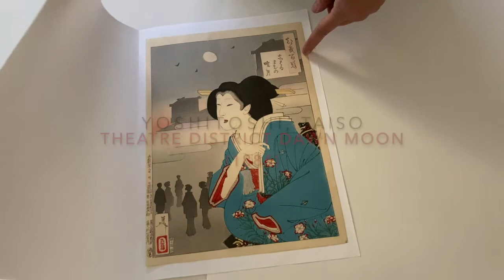Theatre District Moon By Yoshitoshi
One Hundred Aspects of the Moon - Handsome depiction of dawn in Shibaimachi, the theater district in Edo. In the foreground, a young woman in a fine kimono hurries home, the moon still in the sky and the horizon beginning to glow with the warmth of the rising sun. She wears a blue kimono patterned with delicate pink and white flowers over a red under robe, tied with a black brocade obi. Her hair is pulled back into a smooth knot with a simple ornament, and she wears fashionable red lipstick that takes on a green tone when applied more thickly, giving the appearance of two colors. Clouds drift across the early morning scene, with the silhouettes of people in the street behind her. Nicely detailed with fine line work in the hair, embossing on the white kimono trim, and fine bokashi shading in the background.